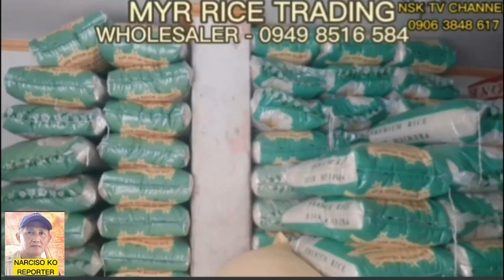Motorcade of a foundation anniversary 3. Dep ed. Aurora news. Maria Aurora